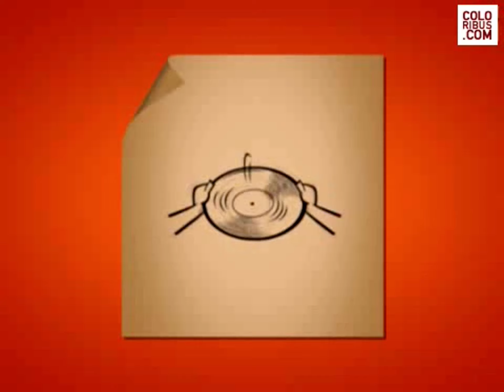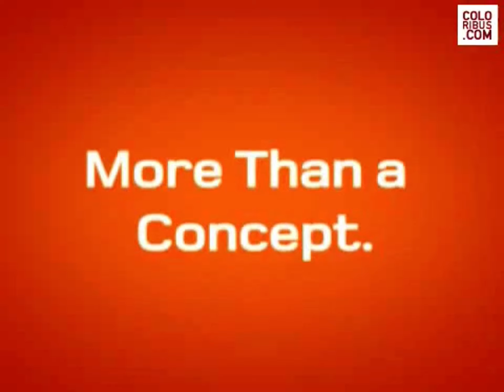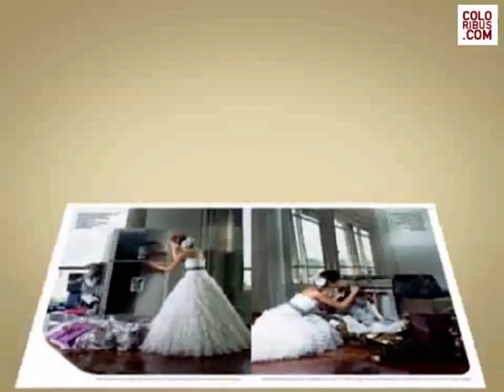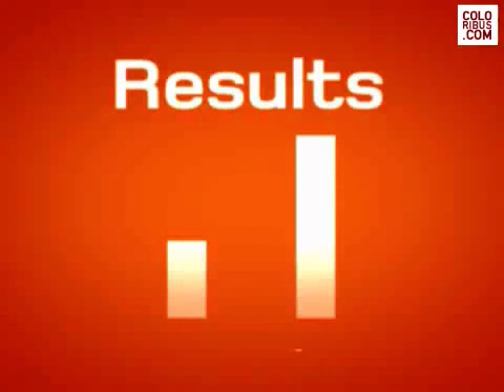Get to know Brastemp - 2007 Brazil